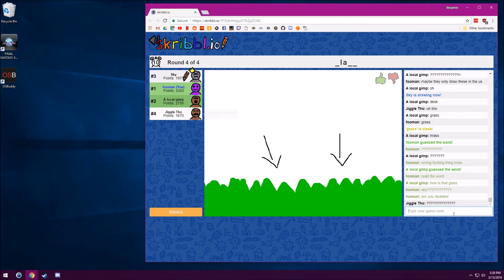sky_seven7 does grass